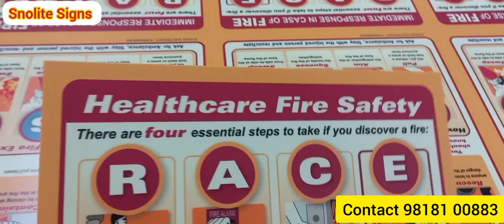FIRE RACE PASS SIGN FOR HOTEL FIRE RACE AND PASS SIGN BOARD IN CASE OF FIRE SIGNAGE FIRE RACE PASS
Vivek Gupta